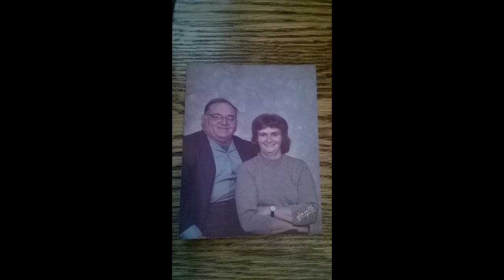Lawanda (Muscante) Krauth Memorial Service